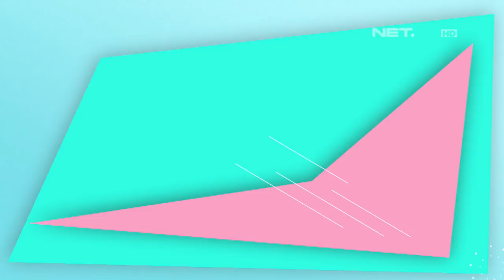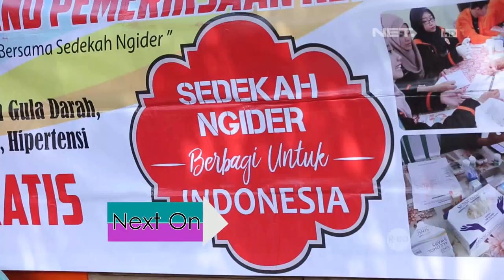SALIHA - Merintis Usaha Di Bidang Kelas Menjahit